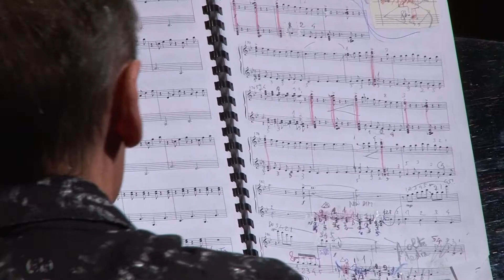Cole Porter - You´re the top - A. Lucchetti - A. Ballista - Rovereto - Settimana Mozartiana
SETTIMANA MOZARTIANA 2012
Giovedì, 13 settembre 2012 - Rovereto, Auditorium Melotti
ORCHESTER DES MUSISCHEN GYMNASIUMS SALZBURG
Direttore, Antonio Ballista
Alessandro Lucchetti -“You´re the top” – omaggio a Cole Porter
Pianoforte solista, Alessandro Lucchetti